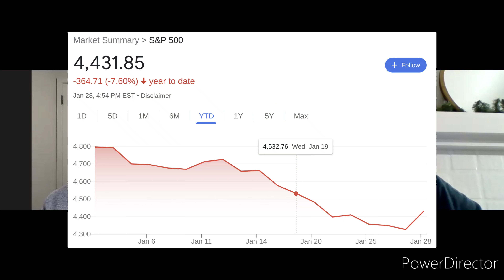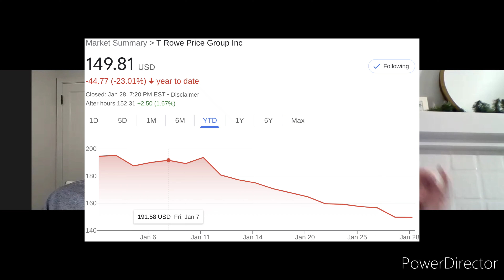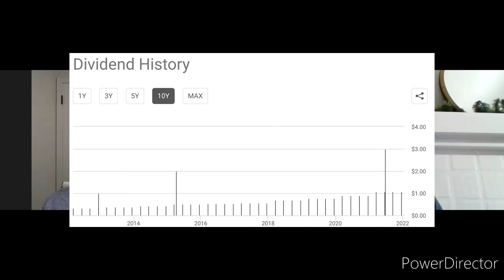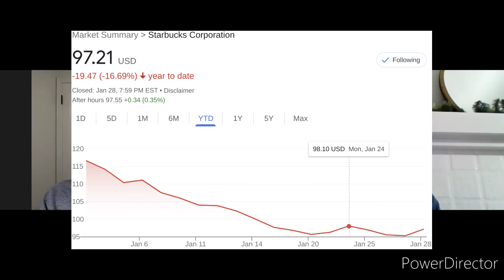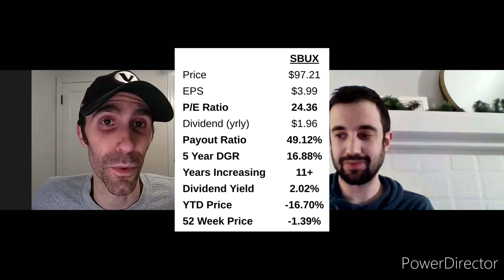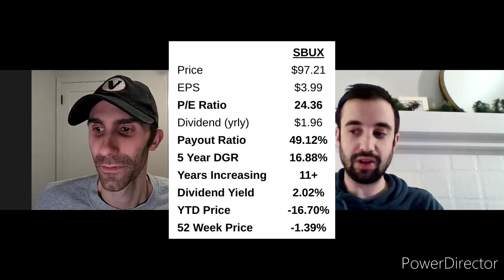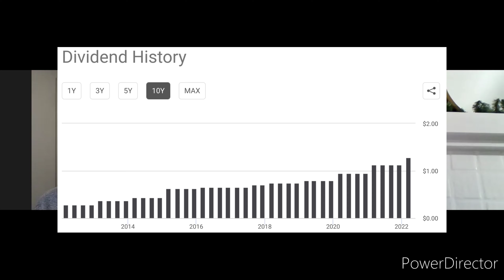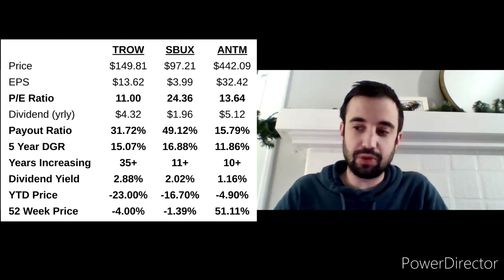THREE Undervalued Dividend Stocks to BUY NOW! | T. Rowe Price, Starbucks & MORE! Dividend Investing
The stock market continues to be volatile.  As dividend investors, we love it when the stock market drops, it means stocks are on sale!

We choose dividend investing as the path to financial freedom, which is what this video and channel is about.

Why do dividends matter?  Dividends are one of the best passive income sources.  Dividend investing adds to and/or increases your passive income, as you reach financial freedom!q

When we evaluate dividend growth stocks, we focus on three dividend diplomat stock screening metrics, to determine if the stock is undervalued:
1.) Price to Earnings Ratio Less than the S&P 500 and the competition
2.) Dividend Payout Ratio Less than 60%.   This shows the stock can continue to pay the dividend and increase that passive income stream
3.) Dividend Growth Rate: We want to see a history of the dividend increasing, as well as at a high dividend growth rate

We also look at the dividend yield, as a bonus metric.  We don't want investors, especially beginner investors, to be skewed by the dividend yield.  You will never find the dividend diplomats by an extremely high dividend yield stock - as they usually are too good to be true and are simply not sustainable.

The stock market finally is finally, though it ended the week up, and it's prime time to buy undervalued dividend stocks right now!  Why?  You get to add more passive income for... less!

Therefore, this list has 3 action packed dividend GROWTH stocks.  The list really focuses on GROWTH - as all stocks to buy on this list have a dividend growth rate above 10%+.  In face, some dividend growth rates are over 15%, on average.

In addition, the dividend payout ratios are all extremely low, below 50%.  Each company is a cash flowing machine, no doubt.

Definitely give the video a watch and let us know if these 3 dividend stocks to buy are on your list right now. Do you consider these stocks to buy now?  Would you recommend these for all investors?  What other stocks are you watching?  Share in the comments please!